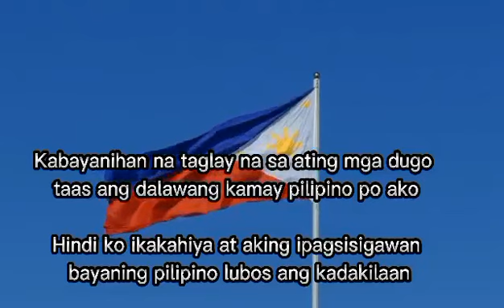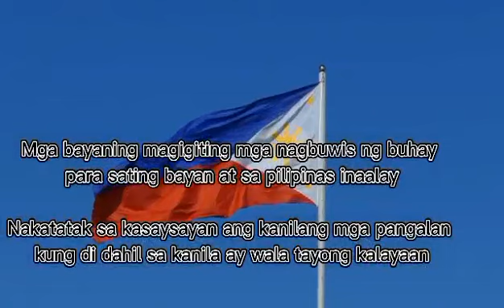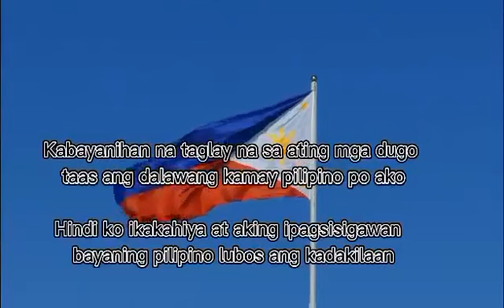Kasaysayan ng pilipinas - Lord J